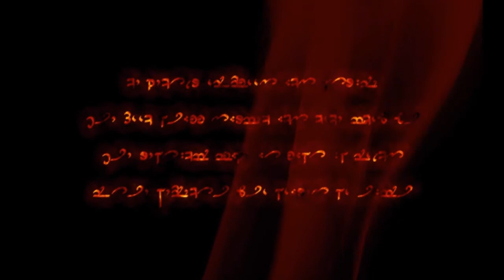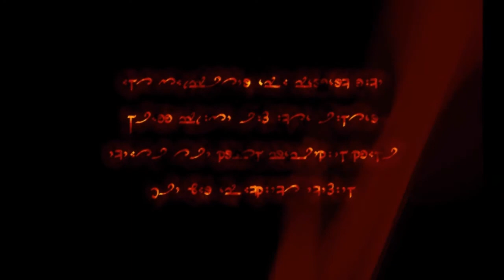Let's Play Dark Messiah (Hard) #1 Welcome to Ashan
A new Let's Play and this time of one of my favourite games.